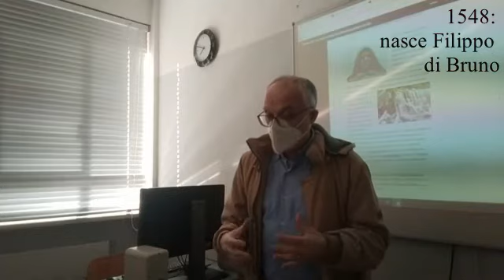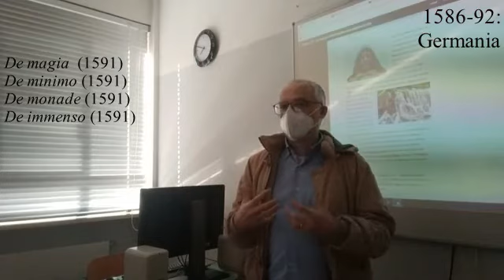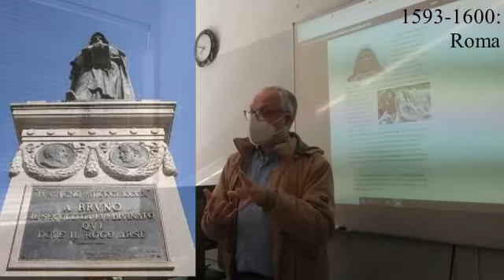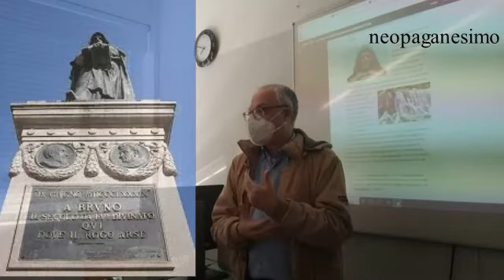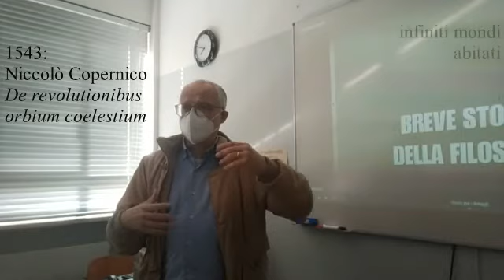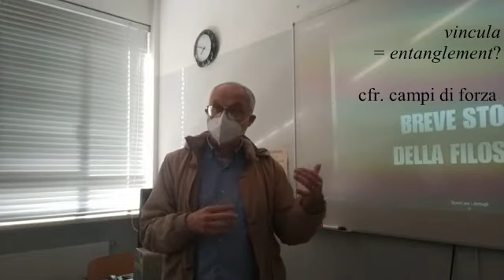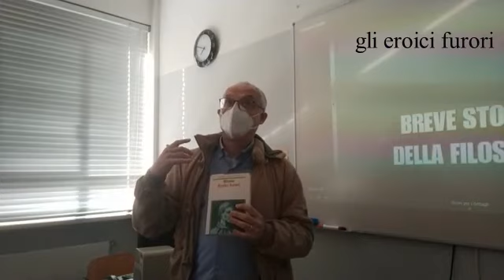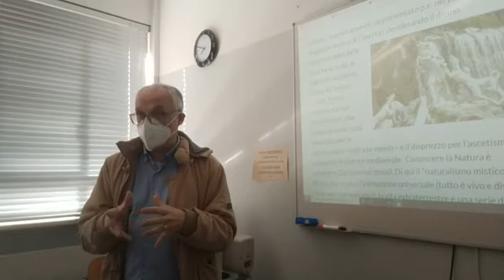Giordano Bruno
La filosofia di Giordano Bruno, a ben vedere, è meno originale di quello che si potrebbe credere, attingendo egli ampiamente alle dottrine platoniche di Cusano e Ficino. Tuttavia la curvatura decisamente naturalistica e francamente neopagana che egli conferisce a tali dottrine, così come lo scontro mortale con la Chiesa Cattolica, in un'epoca nella quale la cultura rinascimentale, di cui Bruno è imbevuto, appare ormai "fuori tempo massimo", fa di lui, come prima di lui di Socrate, Seneca, Ipazia ecc., un autentico martire della filosofia.